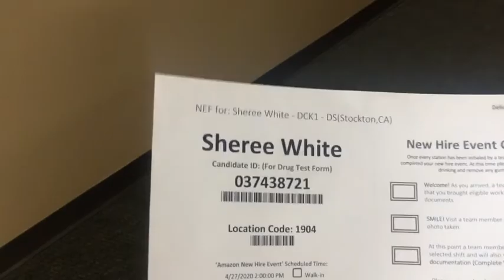DID THEY OPEN THE U.S. !!?